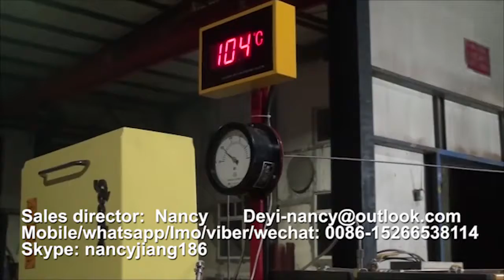EPE FOAM SHEET EXTRUSION LINE MANUFACTURER 180 MM SCREW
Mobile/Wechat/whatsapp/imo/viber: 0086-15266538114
Ours is a One-stop shop for everything you need. Any enquiry or installation ideas will be entertained properly by our experts
Company Instruction: